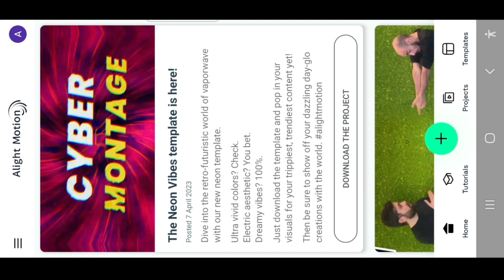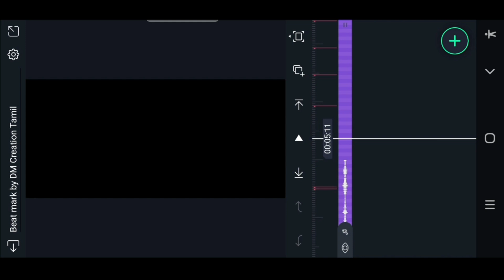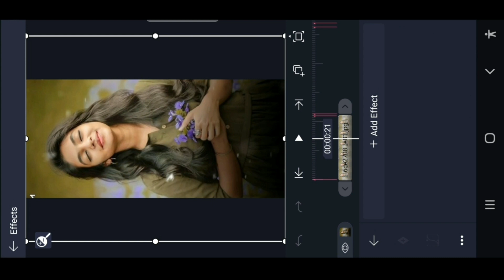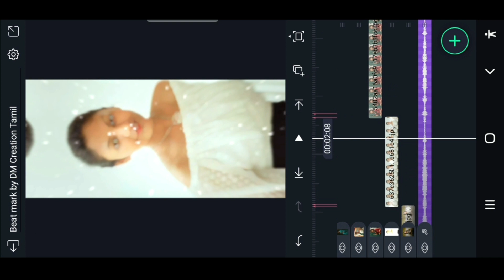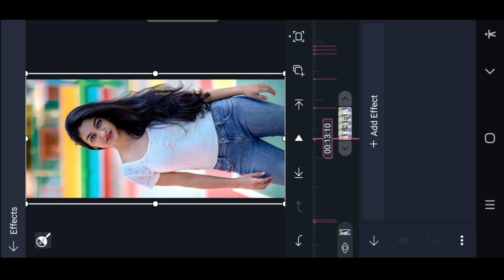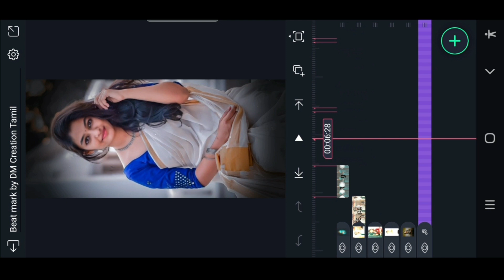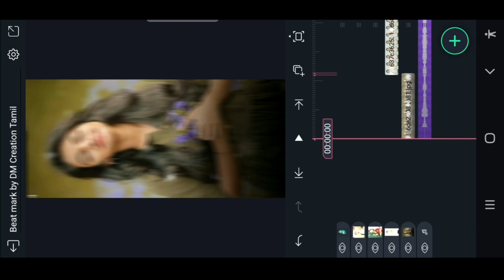💞Kadhal Pisase Love Song 💞 Video Editing in Alight Motion Alight Motion Shake Effect video Editing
All Materials Download link (Preset link / xml link)

🎵music Credits